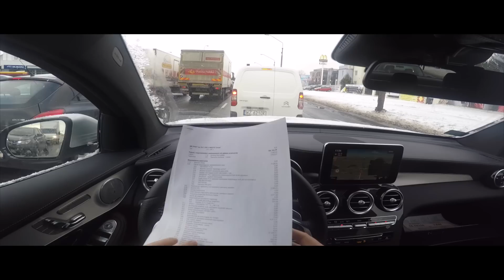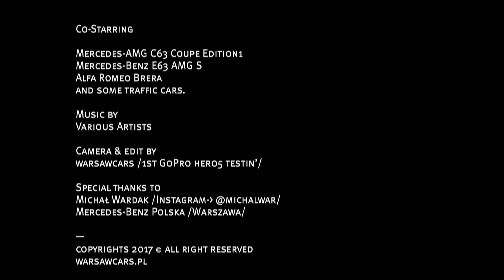POV: Mercedes-Benz GLC 250d Coupe 4matic @ GoPro Hero5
The Car:

Mercedes-Benz GLC 250d Coupe 4matic
/2.1 R4 Twin-Turbo Diesel 204HP
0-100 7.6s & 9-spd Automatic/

Testin POV with GoPro Hero5.

Mercedes-Benz Polska / Warszawa

Camera & edit by
WarsawCars

warsawcars.pl